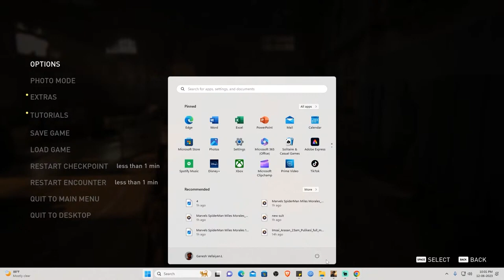the last of us part 4 # Tamil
WECOME :
                    இந்த சேனல் உங்களுடைய தமிழ் மொழி கேம் விளையாடுவதற்காக  அதுமட்டுமல்ல
பொழுதுபோக்கு மற்றும் உங்களே மகிழ்விக்கும் நோக்கத்திற்காக உருவாக்கப்பட்டுள்ளது